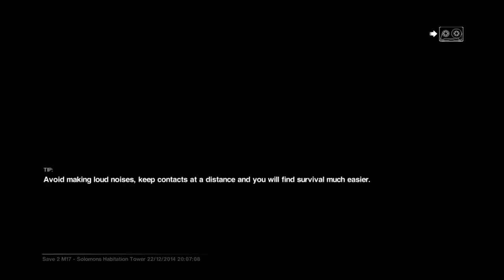【Alien Part.29】エイリアンをマイペースに実況する (火炎放射器を使わせてくれぇの巻)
最終回が迫ってきているようですが、なかなか終わらせてくれませんw

アイテムが不足している状況下ではかなりシビアです(;'∀')w
まるで前半の見つかったら即死に戻ったみたいw
気まぐれエイリアンにイライラさせられw、緊張感のあるプレーが楽しい！